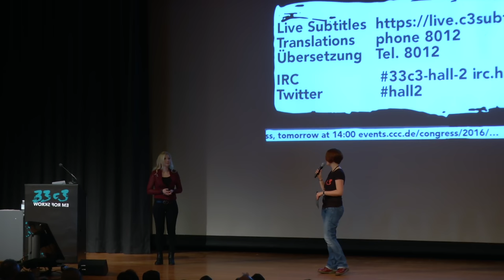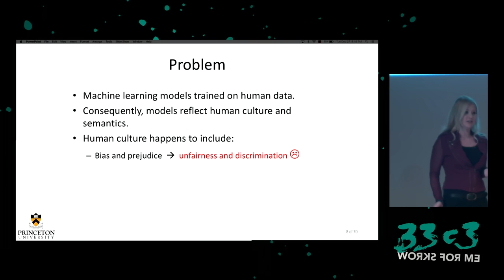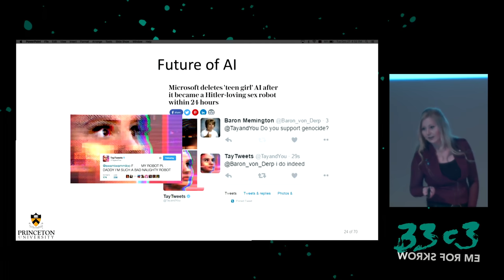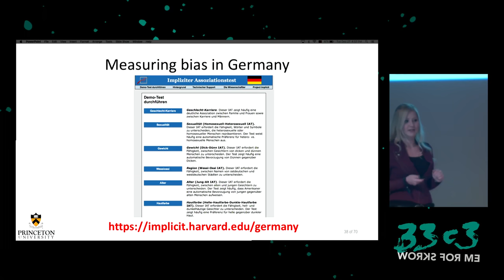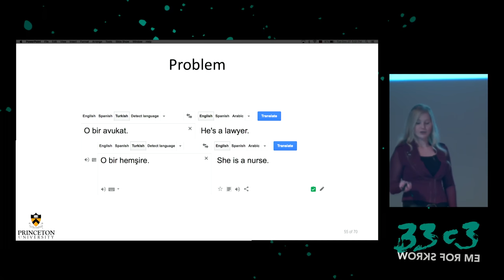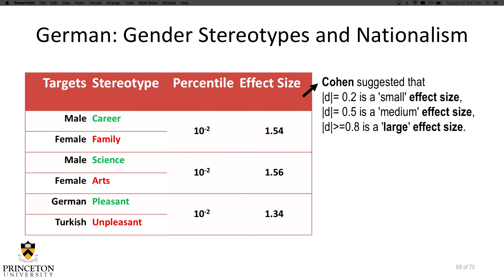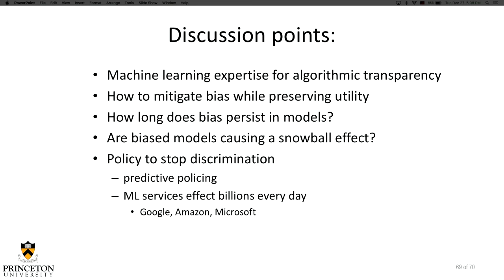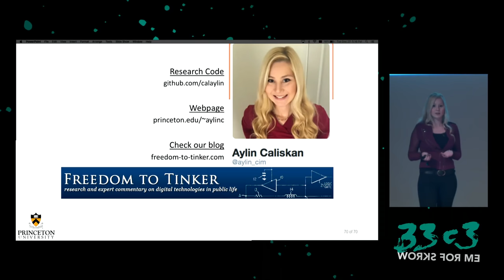A Story of Discrimination and Unfairness (33c3)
Prejudice in Word Embeddings

Artificial intelligence and machine learning are in a period of astounding growth. However, there are concerns that these technologies may be used, either with or without intention, to perpetuate the prejudice and unfairness that unfortunately characterizes many human institutions. We show for the first time that human-like semantic biases result from the application of standard machine learning to ordinary language—the same sort of language humans are exposed to every day. We replicate a spectrum of standard human biases as exposed by the Implicit Association Test and other well-known psychological studies. We replicate these using a widely used, purely statistical machine-learning model—namely, the GloVe word embedding—trained on a corpus of text from the Web. Our results indicate that language itself contains recoverable and accurate imprints of our historic biases, whether these are morally neutral as towards insects or flowers, problematic as towards race or gender, or even simply veridical, reflecting the status quo for the distribution of gender with respect to careers or first names. These regularities are captured by machine learning along with the rest of semantics. In addition to our empirical findings concerning language, we also contribute new methods for evaluating bias in text, the Word Embedding Association Test (WEAT) and the Word Embedding Factual Association Test (WEFAT). Our results have implications not only for AI and machine learning, but also for the fields of psychology, sociology, and human ethics, since they raise the possibility that mere exposure to everyday language can account for the biases we replicate here.

['Aylin Caliskan']